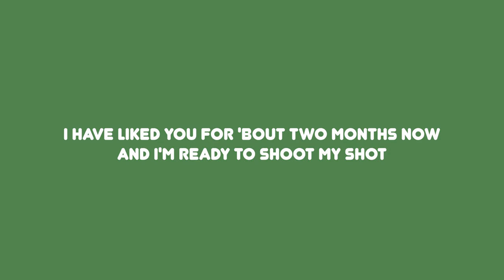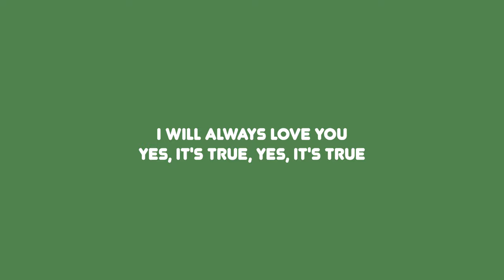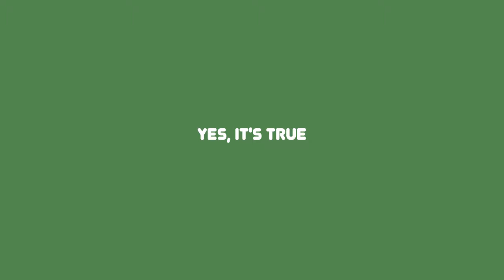Centrum - Everyday Goes By (Official Lyrics Video)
The lyrics of "Everyday Goes By"

Credits:

Lyrics: Buster Løvdal Waagø
Vocals: Buster Løvdal Waagø
Main Guitar: Buster Løvdal Waagø
Lead Guitar: Jakob Moe
Bass: Silas Løvdal Waagø
Drums: Peder Klæboe
Production: Asbjørn Bersson

Like our Facebook-page: Centrumband